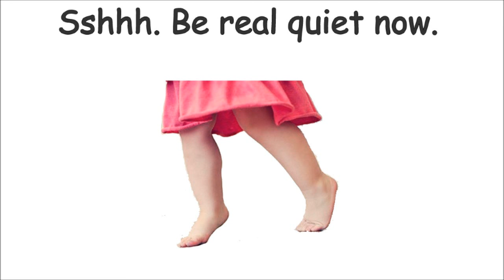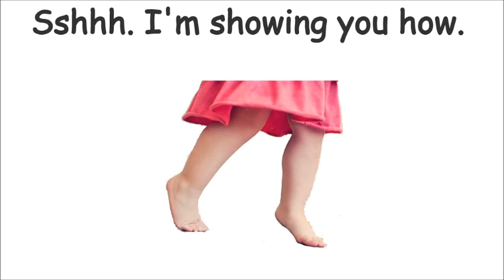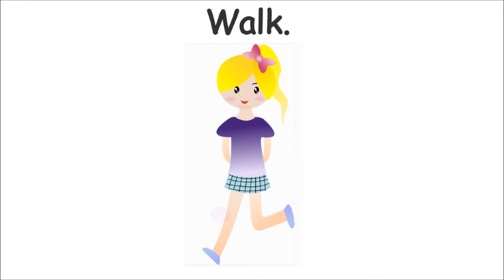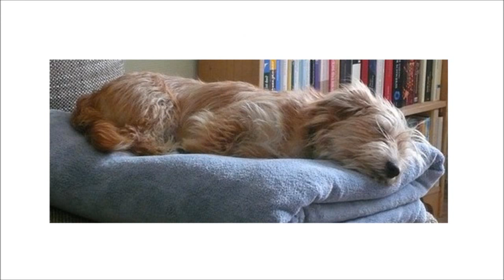The Exercise Game #2 (brain break/exercise for classrooms & homes) by Mark D. Pencil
Line up around the room and follow the directions.  There are several different versions of this Exercise Game available.  Educational music and books available on all digital distributors (iTunes, Amazon, Spotify, Pandora, YouTube, CDBaby, etc)